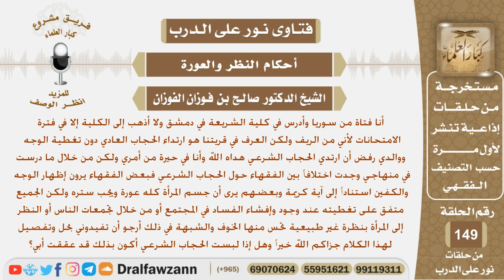فتاة تدرس الشريعة ولكن والدها رفض أن تغطي وجهها حيث أن العرف في قريتهم إظهار الوجه والكفين وتسأل...؟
نص السؤال:
أنا فتاة من سوريا وأدرس في كلية الشريعة في دمشق وأذهب ولا أذهب إلى الكلية
إلا في فترة الامتحانات لأني من الريف ولكن العرف في قريتنا هو ارتداء الحجاب العادي
دون تغطية الوجه ووالدي رفض أن ارتدي الحجاب الشرعي هداه الله وأنا في حيرة من
أمري ولكن من خلال ما درست في منهاجي وجدت اختلافاً بين الفقهاء حول الحجاب
الشرعي فبعض الفقهاء يرون إظهار الوجه والكفين استناداً إلى آية كريمة وبعضهم
يرى أن جسم المرأة كله عورة ويجب ستره ولكن الجميع متفق على تغطيته عند
وجود وإفشاء الفساد في المجتمع أو من خلال تجمعات الناس أو النظر إلى المرأة بنظرة
غير طبيعية تحس منها الخوف والشبهة في ذلك أرجو أن تفيدوني بحل وتفصيل لهذا
الكلام جزاكم الله خيراً وهل إذا لبست الحجاب الشرعي أكون بذلك قد عققت أبي؟
السيرة الذاتية :
للاشتراك في قناة الشيخ صالح الفوزان

رئيس الفريق
لمشروع كبار العلماء